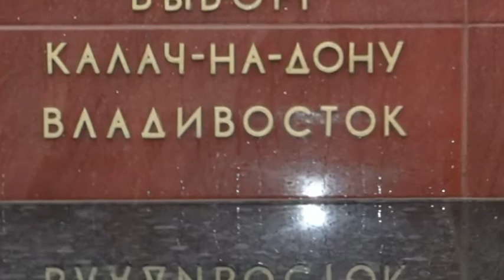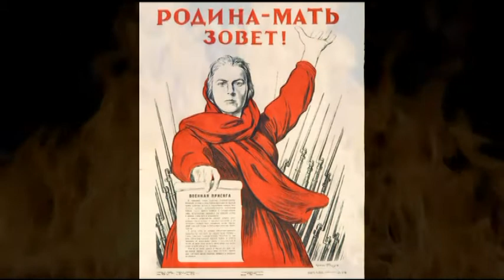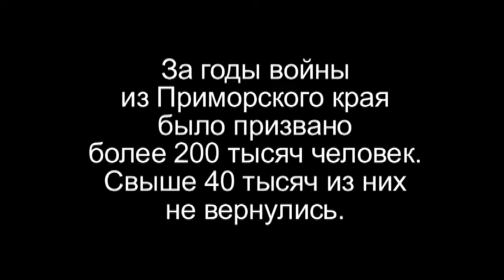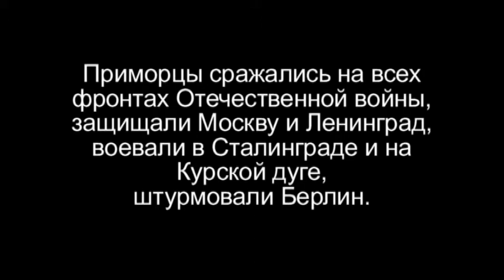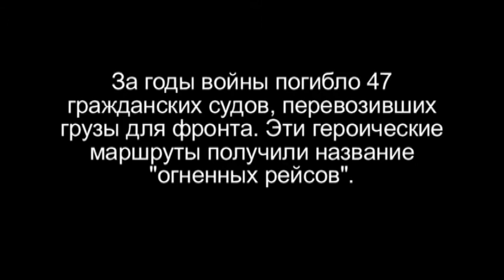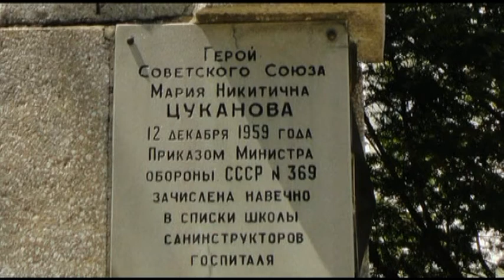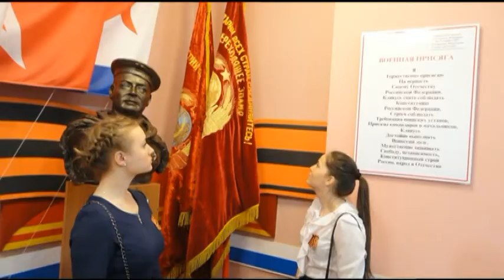Владивосток город воинской славы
Медиапроект "Владивосток - город воинской Славы!"- лауреат III степени III Международного конкурса-фестиваля МЭММ-2015 (Музыкальная Электроника и Мульти-Медиа), почетный член жюри - Народный артист России, композитор Эдуард Артемьев. Играет ансамбль ДМШ Приморского краевого колледжа искусств г.Владивостока (Татьяна Сафронова (домра), Мария Лушкина (домра), Анна Распутная (фортепиано), Ирина Хижняк  (синтезатор)) Руководитель проекта Анна Шульга, преподаватель Татьяна Сафронова, видеомонтаж Алексея Репникова, материалы подготовлены при сотрудничестве с Музеем воинской Славы Тихоокеанского флота г.Владивостока, интернет-портала Youtube, поисковой службы Yandex.